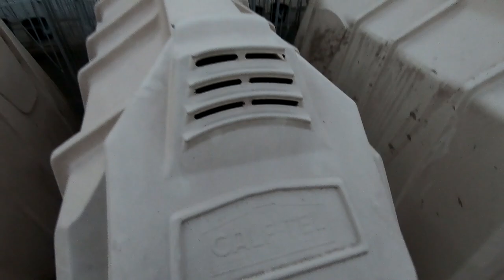Vlog #15/6-21. Vlogowe obowiązki 6/9